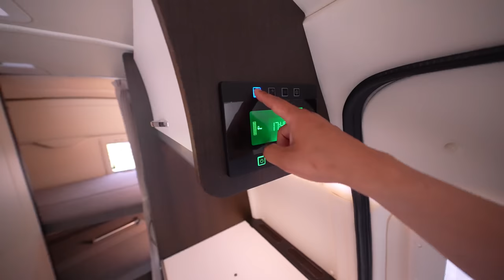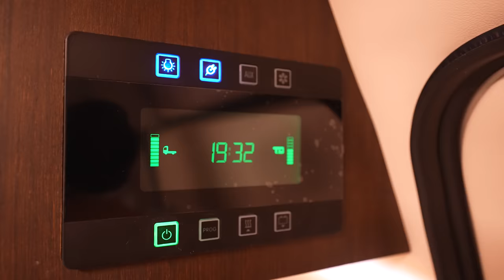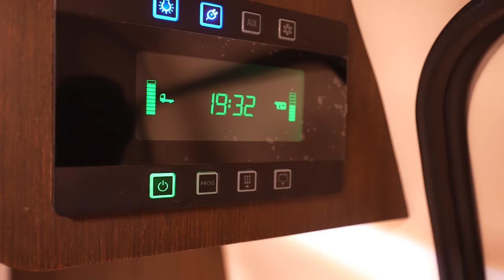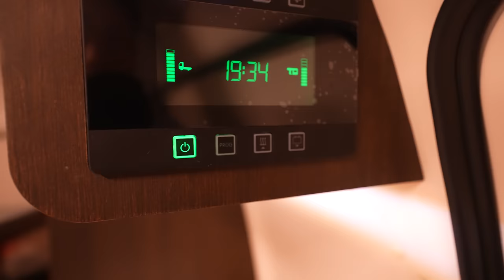[Car camping first night] 65,000 US$ super luxurious camper. First stay｜Toyota Hiace｜163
Chapter 163: I bought a campervan, so I went on my first overnight trip in the car. A 4-year-old used 4WD Hiace camper, Toy Factory GT Grande. It's a luxurious vehicle, but I enjoy being alone.

Goods used
Simple toilet
Cassette stove (Nekotaro)
Legless chair
One-person clay pot (third generation tanuki)

Please refrain from posting comments that identify personal information or regions. car camping